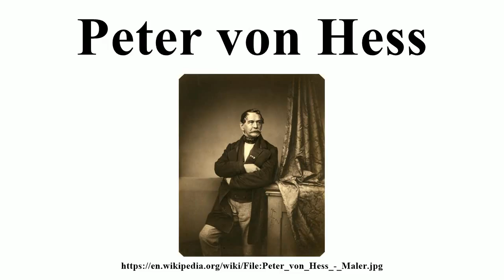Peter von Hess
Image-Copyright-Info
Author-Info:   Franz Hanfstaengl (1804–1877) Alternative names Franz Hanfstaengl Description German photographer and lithographer Date of birth/death 1 March 1804 18 April 1877 Location of birth/death Baiernrain near Bad Tölz, Bavaria Munich Work period 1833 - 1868 Work location Munich ity control VIAF: 98871537 LCCN: n84059888 GND: 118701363 BnF: cb14476367d ISNI: 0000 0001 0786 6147 WorldCat
Image-Copyright-Info